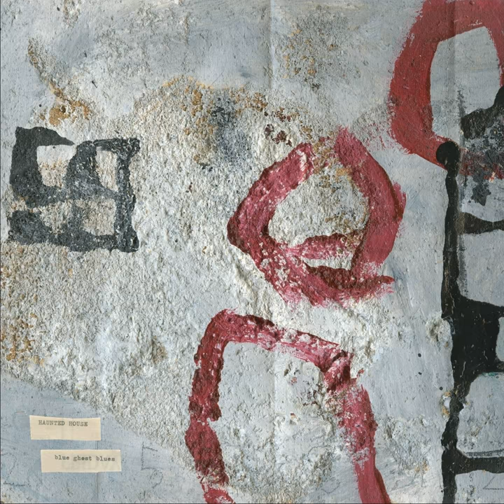Blue Ghost Blues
Blue Ghost Blues · Loren Connors & Haunted House

Artist: Loren Connors & Haunted House